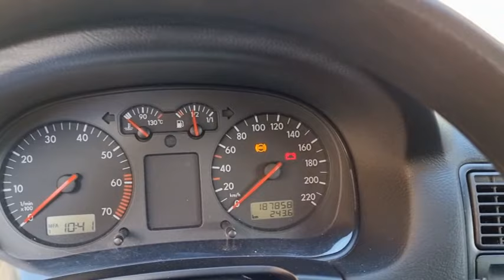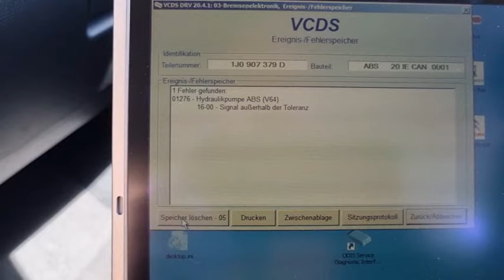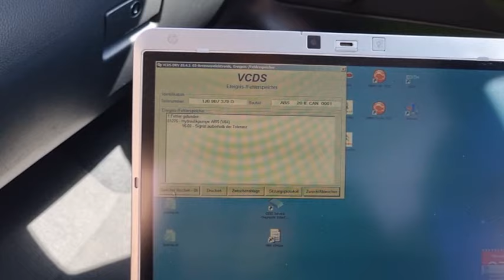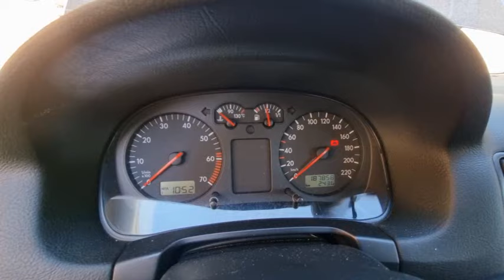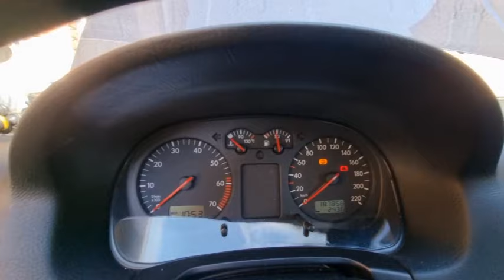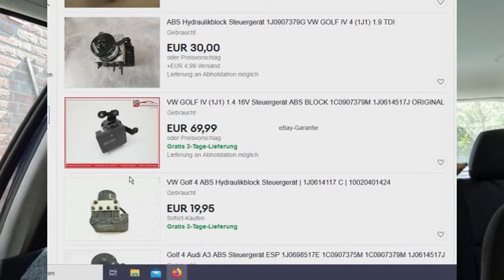ABS Hydraulikblock reparatur | ABS Fehler 01276 | ABS Fehler Hydraulikpumpe | ABS defekt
Das Video beschreibt die Reparatur bzw. Instandsetzung des ABS Steuergerätes bei folgendem Fehlercodes :
01276 ABS V64 Pumpe ausserhalb der Toleranz
Unterbrechung Stromversorgung Hydraulikpumpe
Spannungsfehler ABS Steuergerät
ABS Fehler Hydraulikpumpe
ABS ohne Funktion

Wenn Ihr ein ABS Steuergerät habt das Probleme macht und einen der oben beschriebenen Fehler hat so könnte das Video hier die Lösung für das Problem sein. Ursache sind kalte Lötstellen an den Anschlüssen der Pumpe oder der Magnetventile. Die Reparatur ist durch einfaches nachlöten erledigt. Es braucht dazu nur das eigentliche Steuergerät vom ABS Hydraulikblock entfernt werden. Das Entlüften der Bremsen entfällt dabei komplett.
Eine Reparatur die jeder Hobbyschrauber mit Lötkolben selber durchführen kann ohne das Steuergerät zu tauschen. Es muss später nichts Codiert oder Programiert werden, keine Bremsen entlüften.
Der Fehler tritt bei sehr vielen Fahrzeugen auf wie zb. Golf 3, Golf 4, Polo, VW Bus,
Zur Diagnose nutze ich hier das VCDS Programm, der Nachfolger vom "VAG Com"

Professionellen Reparaturservice gegen Bezahlung gibt es z.b. bei der Firma ECD

Anregungen, Fragen oder Support gerne in den Komentaren oder an meine Mail

Folgende Dichtmassen die hierfür verwendet werden können:
(Bitte kein billiges Zeug aus dem Baumarkt nehmen, taugt hierfür absolut nicht  !)